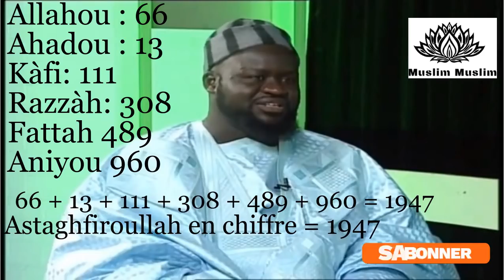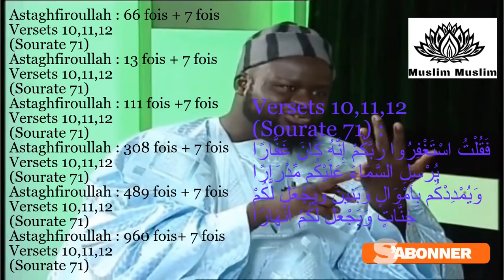SECRET ISTIGHFAR BOU AM DOLE NGUIR AM AM : KHALISS. SERIGNE MOUSTAPHA SAMB SOLDAROU BAMBA.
La valeur numérique de Astaghfiroulah est de 1947.
Et Astaghfiroulah est composé de 6 noms d'Allah qui sont :
66 + 13 + 111 + 308 + 489 + 960 = 1947
Chacun de ces noms cités à une signification particulière et des bienfaits immenses que la personne qui récite Astaghfiroulah 1947 aura durant sa vie ici bas et de l'au delà : richesse, très bonne situation, une famille heureuse, plus de blocages, tous les péchés effacés, fortement aimé par Allah...
Maintenant, il existe un moyen très efficace pour utiliser le secret :
Réciter :
Astaghfiroulah 66 fois + 7 fois les versets (10, 11, 12 )de la Sourate 71
Astaghfiroulah 13 +  7 fois les versets (10, 11, 12 )de la Sourate 71
Astaghfiroulah 111 +  7 fois les versets (10, 11, 12 )de la Sourate 71
Astaghfiroulah 308 +  7 fois les versets (10, 11, 12 )de la Sourate 71
Astaghfiroulah 489 +  7 fois les versets (10, 11, 12 )de la Sourate 71
Astaghfiroulah 960 +  7 fois les versets (10, 11, 12 )de la Sourate 71
C'est un très grand secret MachaAllah.
Si vous ne maîtrisez pas les versets cités vous pouvez faire Astaghfiroulah 1947 jusqu'à les maîtriser incha'Allah. A ne pas surtout négliger.